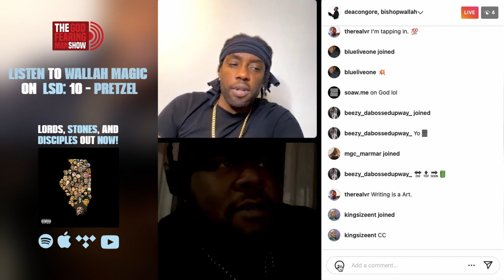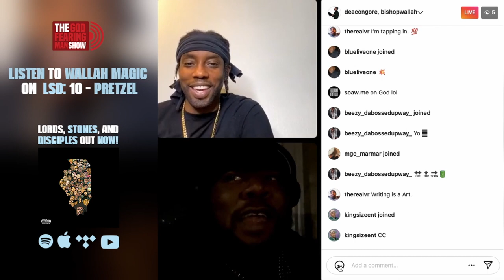Wallah Magic on what's next (Part 6)